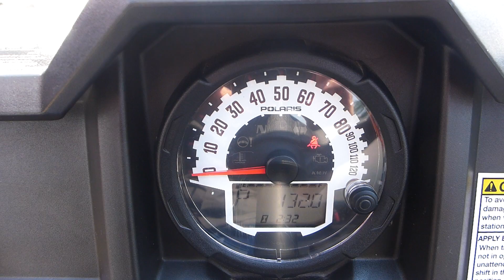2015 Polaris Ranger ETX